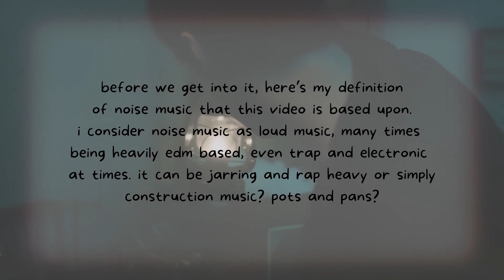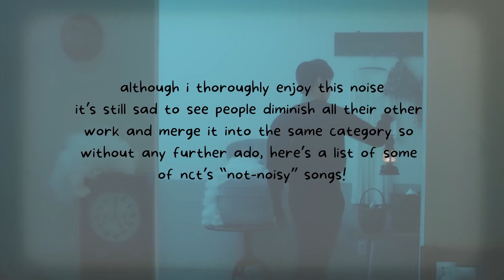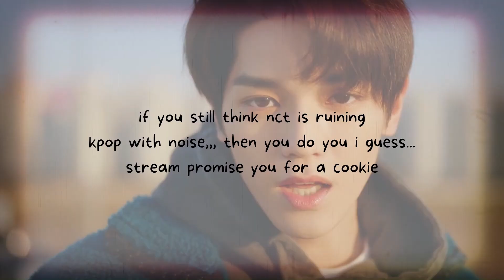nct and noise music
!! headphone warning - 0:41 !!
!! flash warning - 0:53 - 1:05 !!
read more!

hello, i'm finally here. first video of 2022 on the wonderful occasion of jisung and taehyun day. what better way to start the year than exposing my nctpopper side (/j i am only a lucypopper at heart)? i'll link a list of other nct songs that are everything but noise in the pinned comment as well.

╰𓏲 name: aria
╰𓏲 pronouns: she/they
╰𓏲 age: 15

timestamps:
00:00 - 0:39 : intro
0:39 - 1:18 : nct noise
1:18 - 5:12 : nct 127
5:12 - 7:34 : nct dream
7:34 - 9:12 : wayv
9:12 - 10:55 : nct u
10:55 - 11:20 : outro